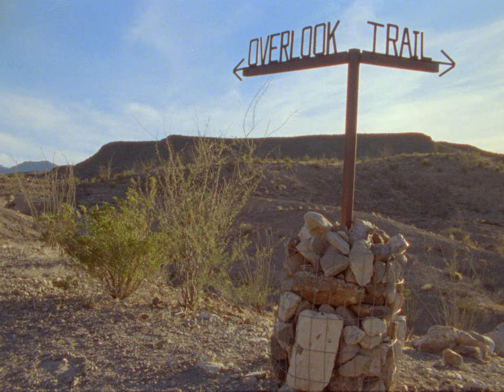“A Panorama Without End” | West Texas to Big Bend National Park | Kodak Super 8 and 16mm film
A visual journey through the heart of far west Texas into Big Bend National Park. The strange, stunning and unforgiving Texas landscape captured on Kodak Super 8 and 16mm film.

Camera | Film Stock
Canon 814xls | 50D | 500T Super 8
Bolex Rex 4 | 250D 16mm
Sony FX3 | Final Timelapse

Lenses
Kern-Switar 25mm, Kern-Switar 10mm, Kern Vario-Switar 17-85, Angenieux 5.7mm

Scanned by thenegative.space